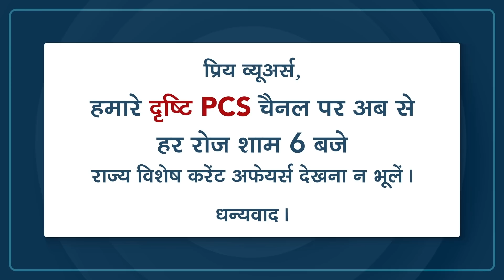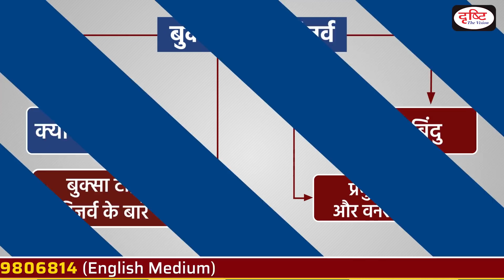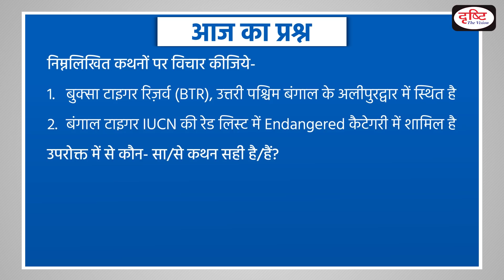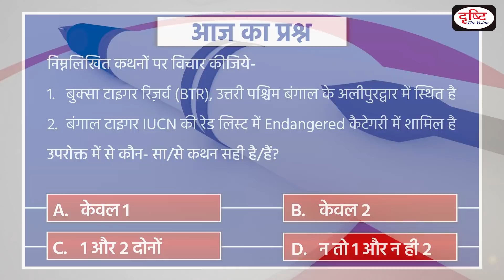Buxa Tiger Reserve - To The Point | Drishti IAS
This video covers the given topic, ‘Buxa Tiger Reserve’ in the following structure:

About Buxa Tiger Reserve
Flora and Fauna
Tigers in India
Other Facts

1. Videos by Dr. Vikas Divyakriti To

2. Concept Talk- By Dr. Vikas Divyakirti

6. To The Point- Special

8. UPSC PT Prelims Practice Quiz